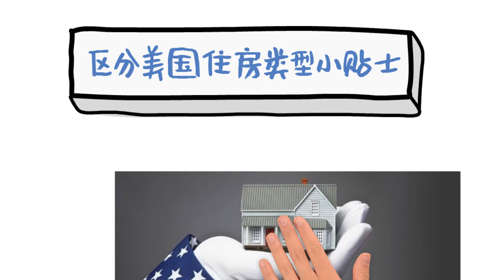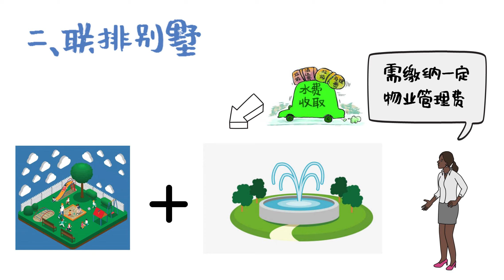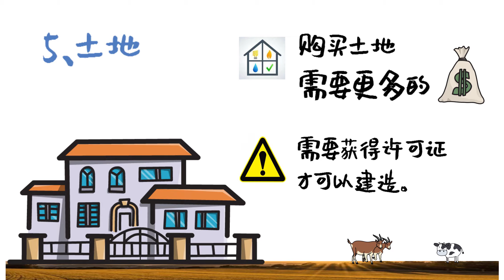美国住房类型小贴士，防踩坑！如何区分美国各类住房 买房必看